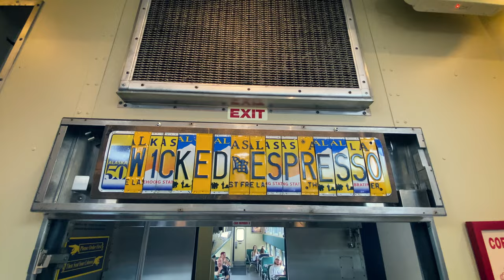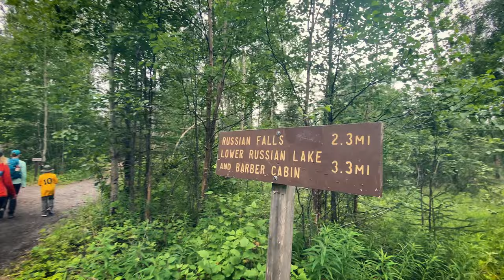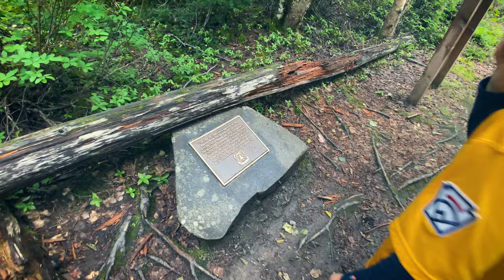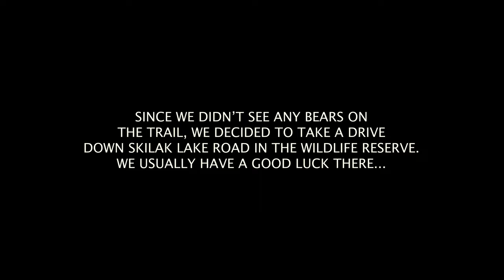The Incredible Salmon Jumping at Russian River Falls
We're excited to have family in town, and we're about to take them on one of our favorite local gems, the Russian River Trail to see Sockeye Salmon jumping! Trust us, you won't want to miss a single moment of this!

First up, we're diving into the ultimate breakfast experience at Brew 602, a seriously cool restaurant that's become our obsession. Get ready for savory or sweet mouthwatering waffles that are out of this world, paired with a cup of joe that's going to kick-start our day in style.

But that's just the beginning!  Hold onto your hats as we journey to Cooper Landing, a place that's practically a paradise for nature lovers and fishermen. Our destination?  Alaska's Russian River Falls Trail, where we're going to witness a natural spectacle that'll leave you speechless – salmon jumping up the falls! This hike is a true gem, one that's easily accessible and perfect for everyone, including our energetic nephew.  This is the Kenai Peninsula's kid-friendly hiking adventure.

Speaking of our nephew, get ready to be amazed as he takes the reins and becomes the star of the show. We've given him the green light to capture every single moment from his perspective. It's like seeing Alaska through the eyes of seven-year-old wonder – and believe us, it's a view you won't want to miss.

So, folks, sit back, relax, and let the adventure unfold as we transport you to Alaska. The enthusiasm is infectious, the sights are mind-blowing, and the energy is through the roof. Thanks for joining us once again, and trust us, this is just the tip of the iceberg. There are more exciting videos lined up with this incredible crew, and we can't wait to share every moment with you. We'll catch you right there in the next video!

🌟 Hey there, incredible viewers! 🌟

If you're loving the adventures and discoveries we share on our channel, we've got an exciting opportunity for you to be even more involved! By supporting us, you're not just cheering from the sidelines – you're playing a vital role in helping us grow and create even better content for you to enjoy.

👕 Want to show off your love for Semi-Wild Alaska wherever you go?

💰 Prefer to contribute directly? Every penny goes right back into our channel, fueling our passion to bring you more thrilling adventures and high-quality content.

Your support means the world to us! With your help, we can keep exploring, discovering, and sharing the wonders of the wild. Thank you from the bottom of our hearts for being part of this incredible journey. We're truly grateful for each and every one of you! 🙌✨

Adobe Stock Music:
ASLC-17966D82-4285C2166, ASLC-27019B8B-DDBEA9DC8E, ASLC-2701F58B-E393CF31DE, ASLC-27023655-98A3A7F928